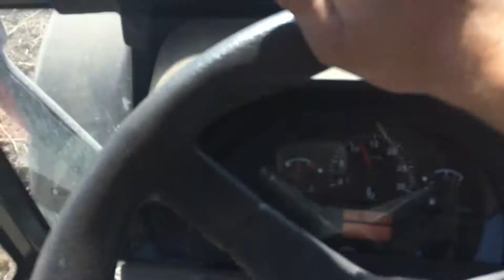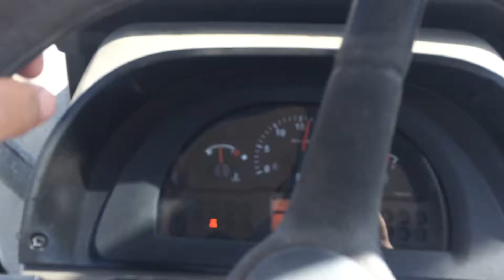Başak 2075dkk diskaro çekimi